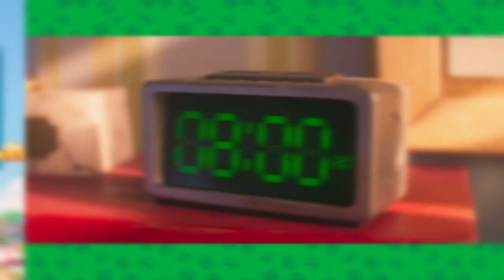The Super Mario Bros. Movie - Official Princess Peach Behind the Scenes Clip (2023) Anya Taylor-Joy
Anya Taylor-Joy shares five leadership lessons she learned while playing Princess Peach in The Super Mario Bros. Movie. Learn all about it in this new featurette.

Directed by Aaron Horvath and Michael Jelenic (collaborators on Teen Titans Go!, Teen Titans Go! To the Movies) from a screenplay by Matthew Fogel (The LEGO Movie 2: The Second Part, Minions: The Rise of Gru), The Super Mario Bros. Movie stars Chris Pratt as Mario, Anya Taylor-Joy as Princess Peach, Charlie Day as Luigi, Jack Black as Bowser, Keegan-Michael Key as Toad, Seth Rogen as Donkey Kong, Fred Armisen as Cranky Kong, Kevin Michael Richardson as Kamek and Sebastian Maniscalco as Spike.

The film is produced by Illumination founder and CEO Chris Meledandri and by Shigeru Miyamoto for Nintendo. The film is co-financed by Universal Pictures and Nintendo and released worldwide by Universal Pictures.

The Super Mario Bros. Movie will be available on digital and Blu-ray on June 13, 2023.